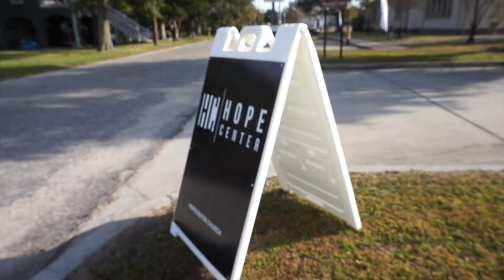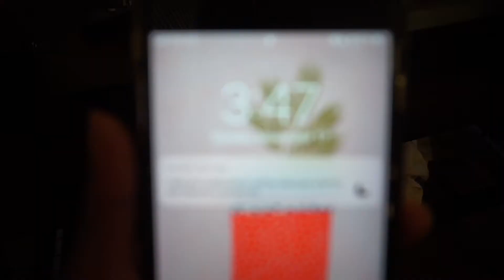Priscilla Ann : A Weekend in the Life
Come with me and have a tiny look at what my average weekend looks like.